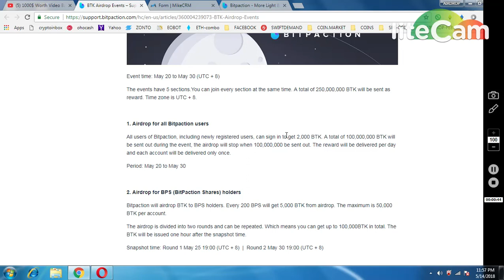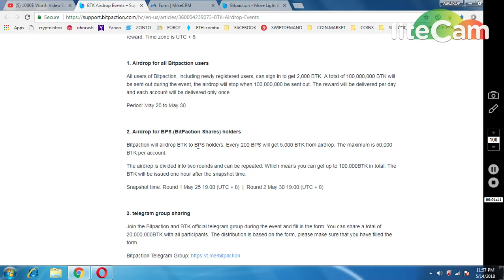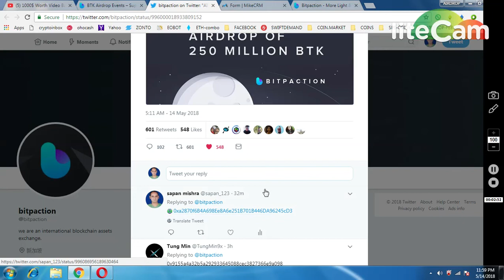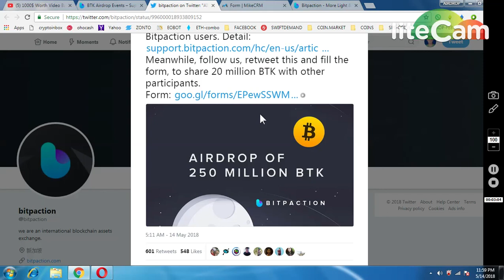BITPAACTION EXCHANGE (5000 BTK TOKENS )|| BIG AIRDROP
1) BOOKMARK MY SITE FOR TOKEN UPDATE ABOUT EXCHANGE

     PQlI22dostomA
3) JOIN MY TELEGRAM CHANEL FOR TOKEN EXCHANGE :